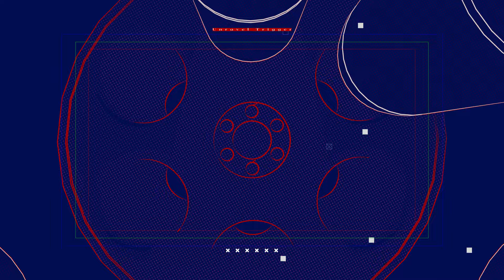【公式】『アンラベル・トリガー』オープニングムービー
「Unravel Sky」
・作詞
　ハラユカ。 from STRIKERS
・作編曲
　西坂恭平 from STRIKERS
・歌唱
　佐咲紗花
・動画
　tatsumi(gram6design)

2024年3月29日発売予定
Archive New Project
『アンラベル・トリガー』

　有葉
　サイキライダー
・企画/シナリオ
　工藤啓介
・アートディレクター
　志水マサトシ
・ＳＤ原画
　九条だんぼ
・音楽
　樋口秀樹

※18歳未満の方は閲覧をご遠慮ください